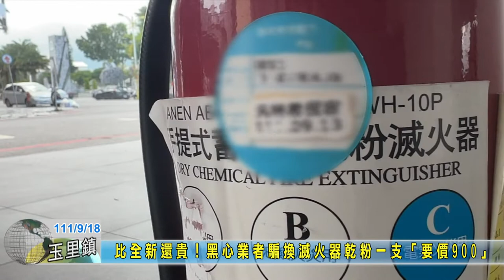20220918 08 比全新還貴 黑心業者騙換滅火器乾粉一支要價900